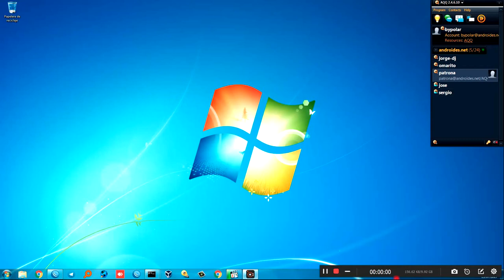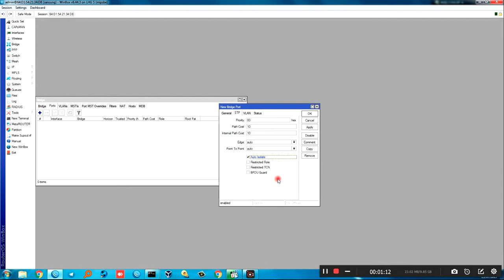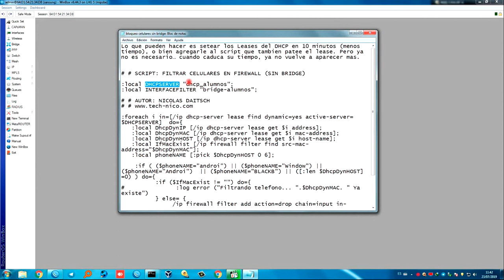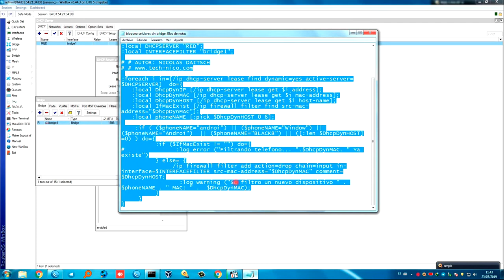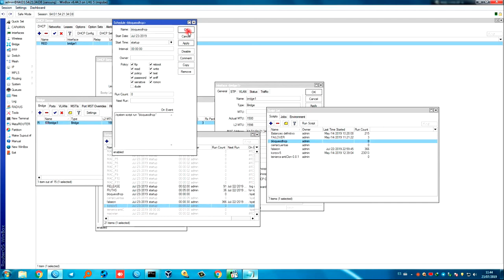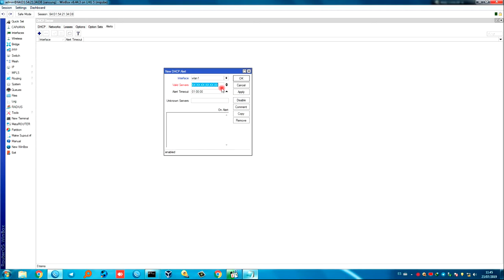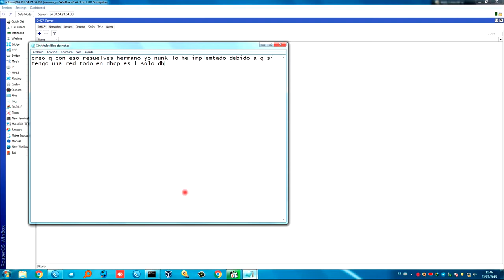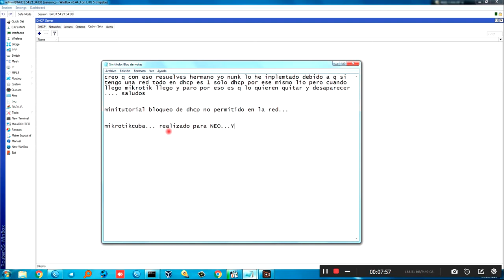bloqueo de dhcp no permitidos en tu red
bloqueo de dhcp no permitidos en tu red nos sirve para cuando tengamos mas de 1 server dhcp en la red los user de 1 server no crucen hacia el otro